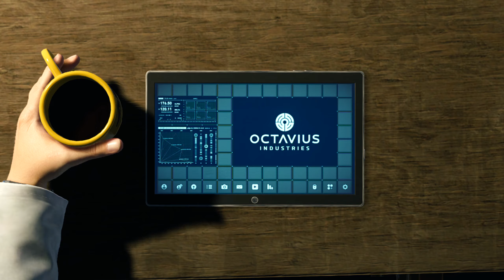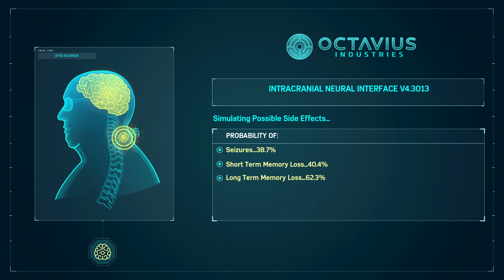Marvel's Spider Man Remastered (2022) PC Walkthrough Gameplay Part 18 (60FPS)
About Game;

Marvel's Spider-Man was released for the PlayStation 4 video game console on September 7, 2018. The game received praise for its narrative, characterization, combat, and web-swinging traversal mechanics, although some criticized its open-world design for lacking innovation. Marvel's Spider-Man received a number of accolades including being named as one of the best superhero games ever made. It became one of the fastest-selling games of the year and one of the best-selling PlayStation 4 games of all time. Insomniac supported the game extensively after launch, releasing a three-part story expansion titled The City That Never Sleeps and several new alternate costumes for Spider-Man. A remastered version of Marvel's Spider-Man, featuring all previously released downloadable content, was released for the PlayStation 5 in November 2020 and for Microsoft Windows in August 2022. The game's success launched the identically named video game series, beginning with Marvel's Spider-Man: Miles Morales, a spin-off focused on Spider-Man's ally Miles Morales, in November 2020. A sequel, Marvel's Spider-Man 2, is scheduled for release in 2023.

Played on PC / RTX 3050 Mobile (Laptop) GPU
Lenovo ideapad 5 Pro | AMD Ryzen 7 5800H | NVIDIA GeForce RTX 3050 | 16GB DDR4-3200

PC,PS4,PS5,XBOX,Microsoft,Game,Play,Low end pc,NVIDIA GeForce RTX 3050,Lenovo,ideapad,60FPS,HD,2K,Spider Man,Sony,Remastered,Open World